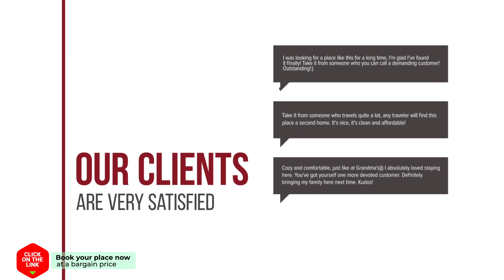Villa Olympia hotel review | Hotels in Spathion | Greek Hotels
Villa Olympia hotel video review. Hotels in Spathion, greek 3 stars hotels.